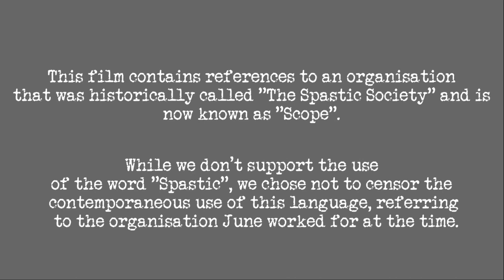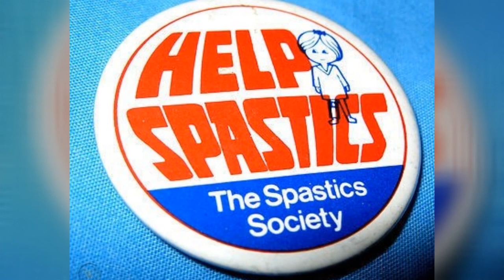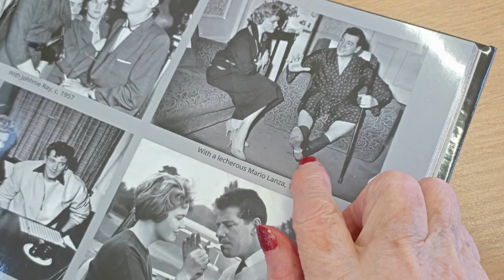"I wore my wedding outfit" - June Tims' digital story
June, a resident of Woodlands Care Home in Crowborough, East Sussex, has been involved in a pilot digital story telling project called 'Sharing our Stories', delivered by Sussex Housing & Care, Everyday Creativity and Digital Voice.

June's story is remarkable, she was a journalist, who in the 1960s, was one of the first female journalists to report on hard new stories. This joyful and poignant story about a visit to Buckingham Palace, captures a moment in social history that simply can’t be forgotten.